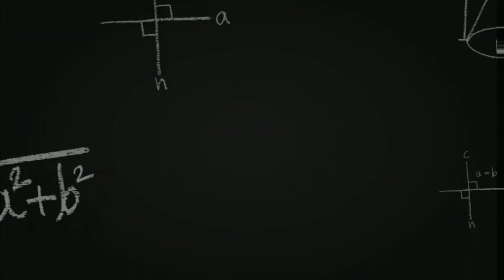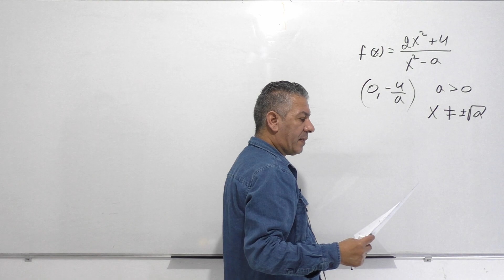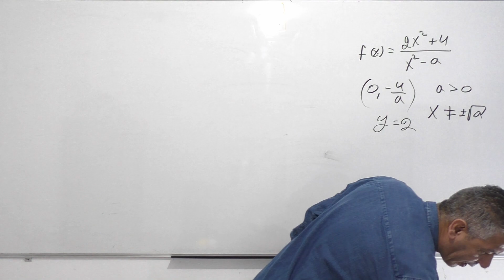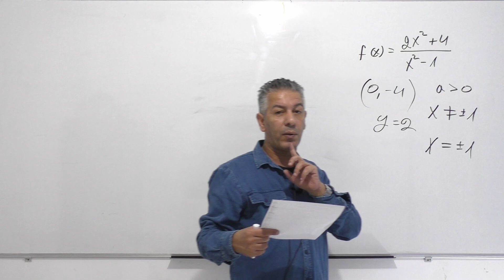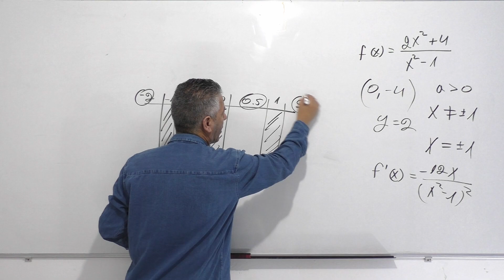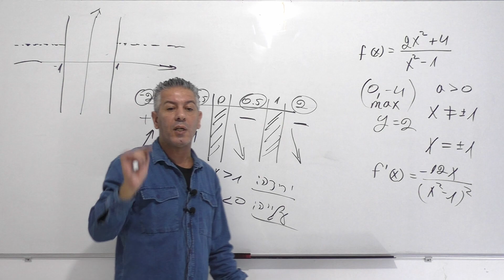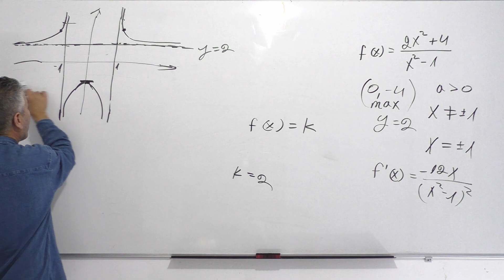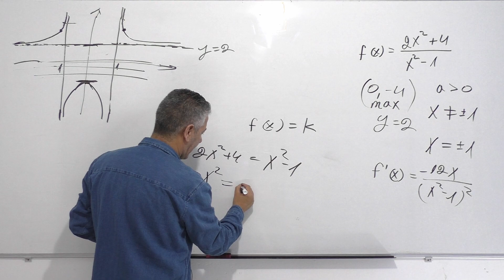פתרון בגרות 481 קיץ 2017 מועד א שאלה 6-חקירת פונקציה רציונלית עם פרמטר.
00:00 פתיח.
00:22 סעיף א-1.
01:42 סעיף א-2.
03:34 סעיף א-3.
04:11 סעיף ב.
05:31 סעיף ג-1.
07:00 סעיף ג-2.
11:10 סעיף ג-3.
11:51 סעיף ד.
13:31 סעיף ה.